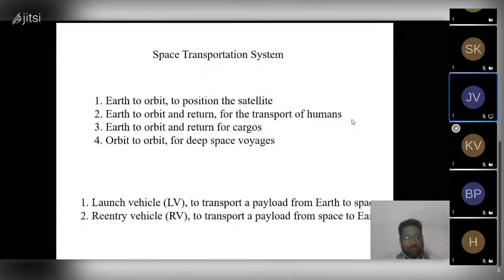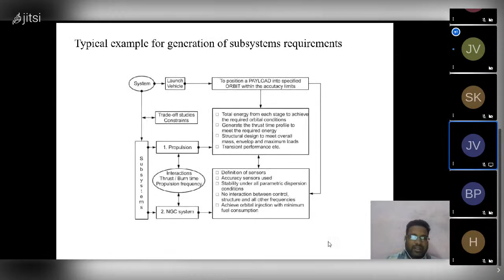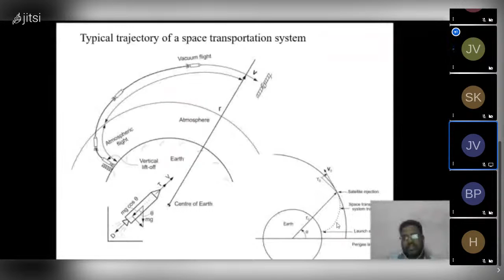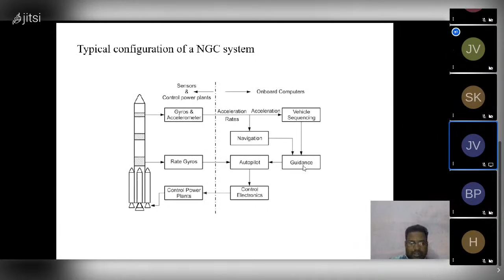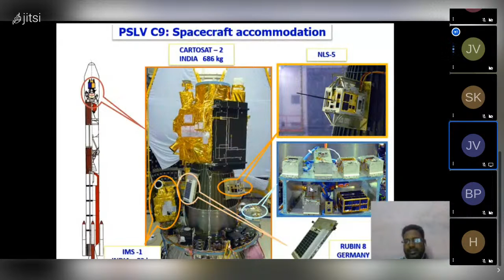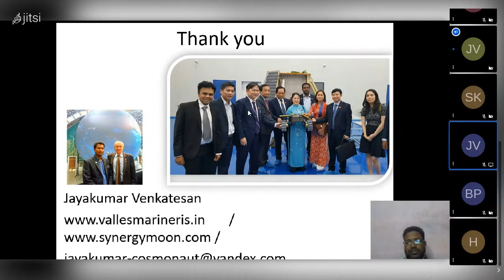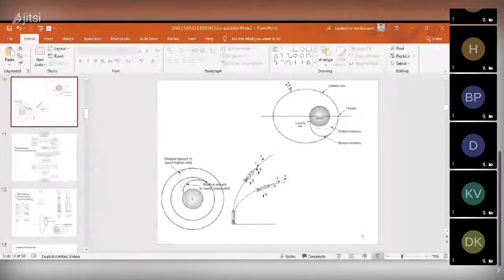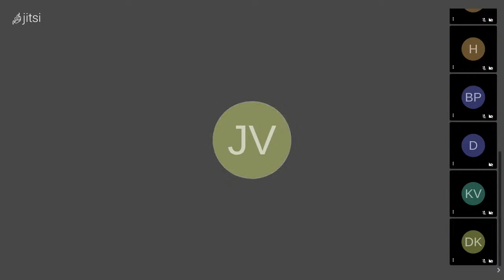Webinar: "Space Vehicle Design" - Dr. Jayakumar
Dr. Jayakumar talks about how space vehicles are designed, and the challenges.